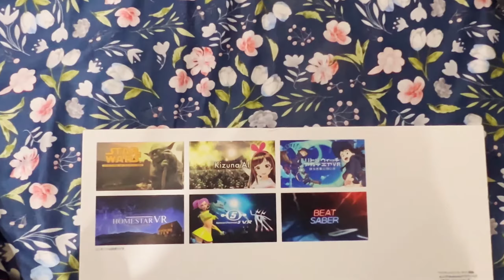Meta Oculus Quest 2 UNBOXING. (IS THIS THE FUTURE?)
Welcome to the meta world 🌍.
Best affordable vr .
Oculus QUEST 2 Meta.